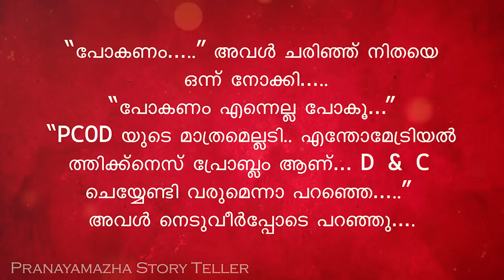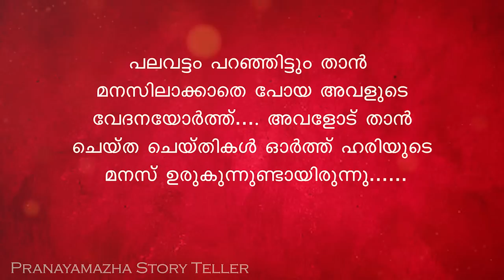നീ ഈ മെൻസസ്, അല്ലെങ്കിൽ പീരീഡ്‌സ് എന്ന് കേട്ടിട്ടുണ്ടോ? വേദ അവനോട് ചോദിച്ചു | MALAYALAM AUDIO STORY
Writer - Adharva Daksha
Voice - Gopika
Editing - Ajimsha